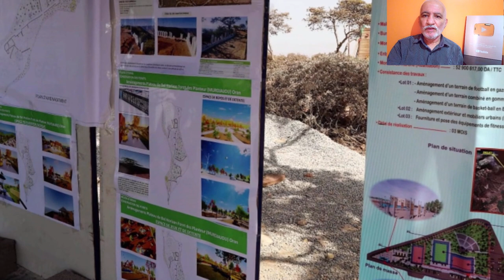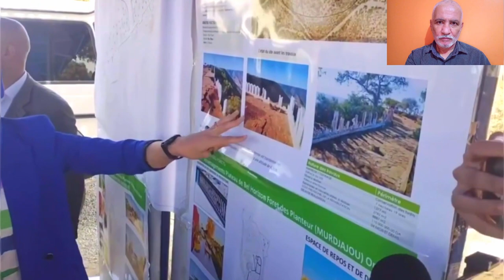تعرفو على مشروع انشاء حديقة عمومية أعلى جبل مورجاجو، مكان تمثال الأمير عبد القادر MURJAJO PARK